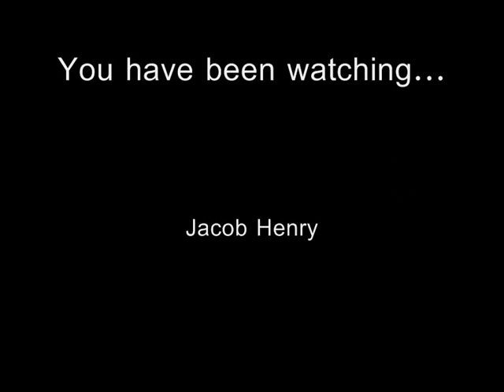Harry Enfield and Chums intro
Our rendition of The Harry Enfield title sequence.